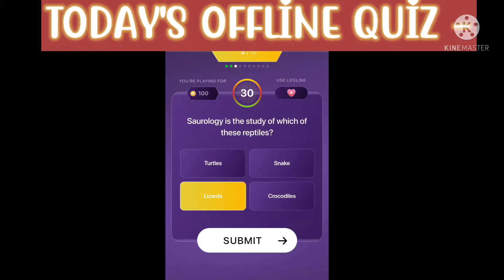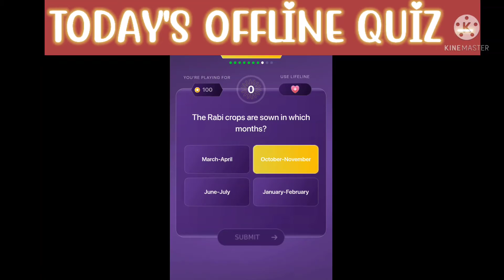KON BANEGA CROREPATI / OFFLINE QUIZ ⚡⚡⚡ /